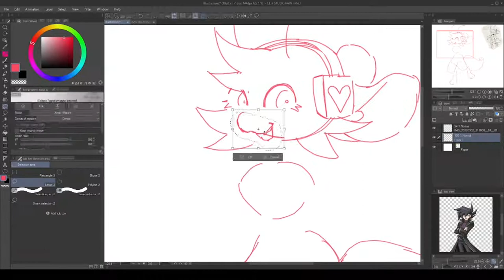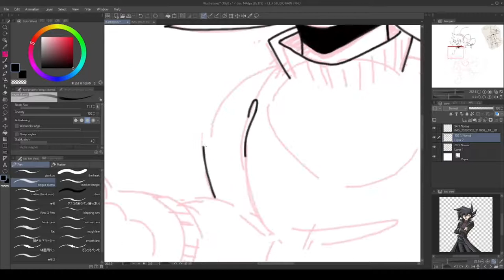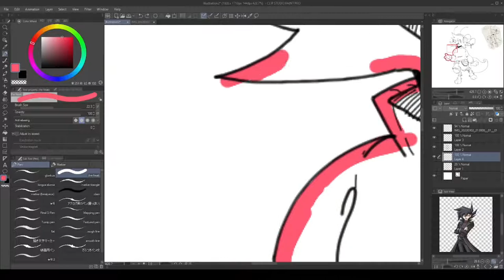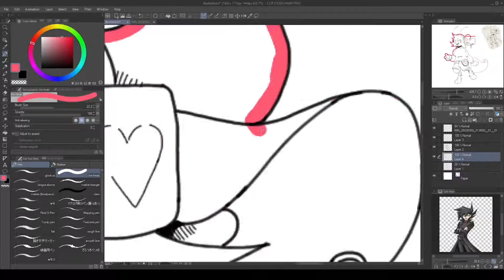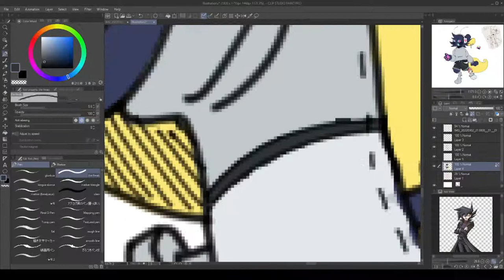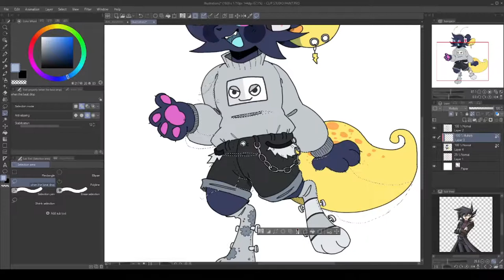Screwbot Factory | Speedpaint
this speed paint is a mess enjoy
another outfit based on rhythm heaven fever games, this ones screwbot factory
Route 15 (Pokémon X and Y Remix) - Mewmore
The Machine - Lemon Demon